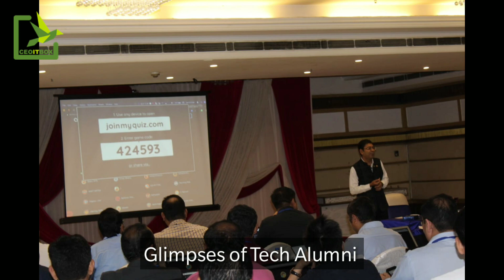Glimpses of Tech Alumni by CEOITBOX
Some glimpses and feedback from our Tech Alumni session where we shared amazing new Technologies. This event was attended by more than 60 Tech Savvy entrepreneurs who learnt amazing new tech to take their Sales & Marketing to new levels.